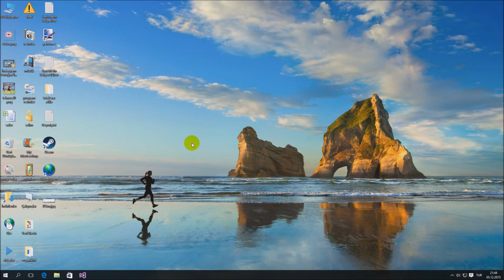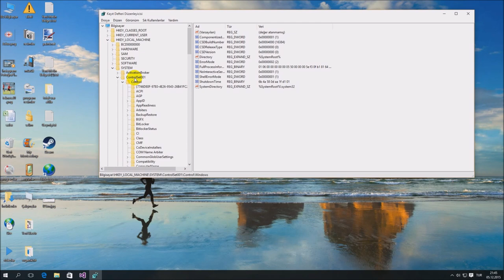Disk Yok Hatası Çözüm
Merhaba arkadaşlar bugün sizler için disk yok hatası nasıl çözülür ona bir göz attık umarım yararlı bir video olmuştur.